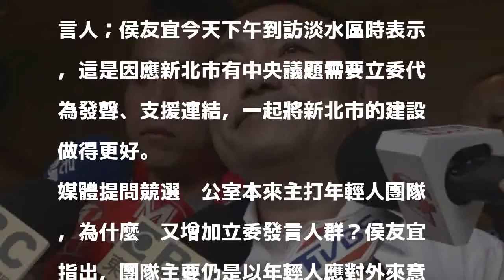增設立委發言人群 侯友宜：在中央議題支援新北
〔記者李雅雯／新北報導〕國民黨新北市長參選人侯友宜競選辦公室今天上午宣布增設擴編發言人群，不分區立委曾銘宗、柯志恩加入競選團隊，擔任副總幹事兼發言人；侯友宜今天下午到訪淡水區時表示，這是因應新北市有中央議題需要立委代為發聲、支援連結，一起將新北市的建設做得更好。

發表評論評論如下。